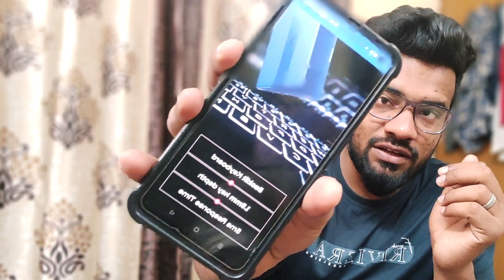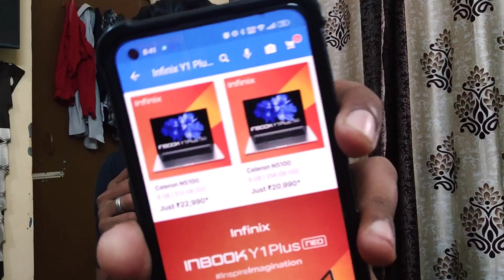Upgrade Your Students Or Home Life with These Laptops Under Rs. 25K🔥Quad Core, 8GB RAM, 512GB SSD🤩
Are you a student or someone who works from home looking for an affordable yet powerful laptop? Look no further! We have compiled a list of the best laptops under Rs. 25,000 that will enhance your productivity and overall computing experience.

Featuring quad-core processors, 8GB RAM, and 512GB SSD, these laptops provide exceptional speed and storage capacity for all your needs. From browsing the internet to streaming videos and handling multiple applications at once, these laptops can handle it all.

In addition to their impressive specs, these laptops are lightweight and portable, making them perfect for students who need to carry them around campus or anyone who works from home and needs to move their workstation from room to room.

So upgrade your student life or home office with these top laptops under Rs. 25,000! Join the community of satisfied users who have discovered the best budget laptops that deliver high performance and reliability.

Don't miss out on this opportunity to get the best value for your money!